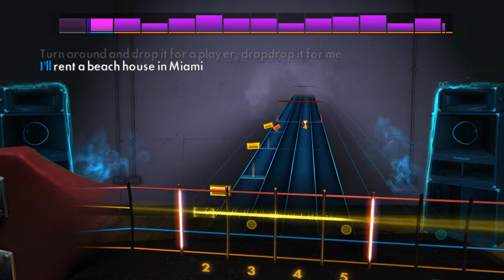Bruno Mars - That's What I Like (Bass) Rocksmith 2014 CDLC